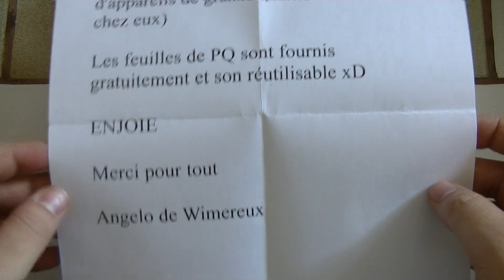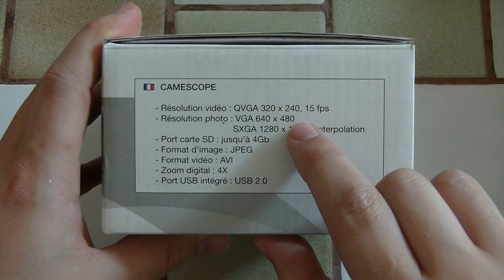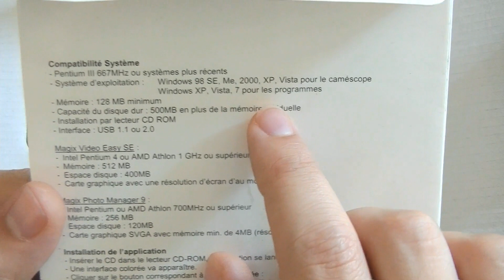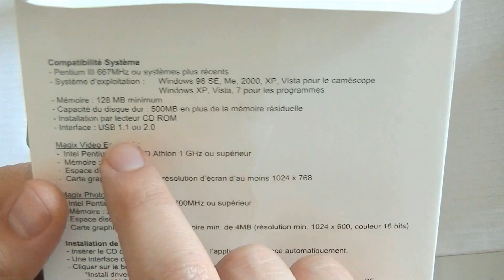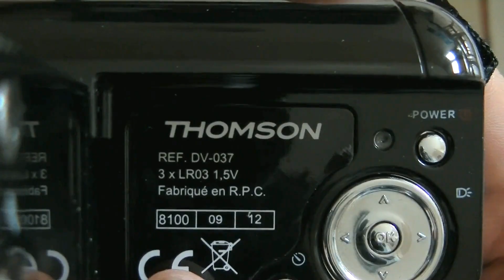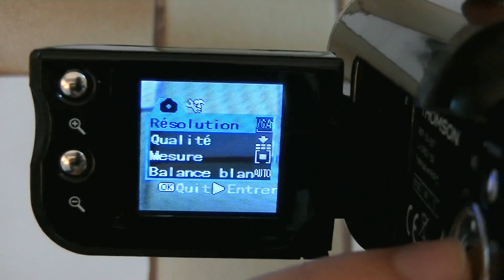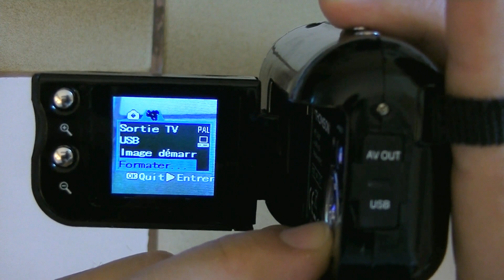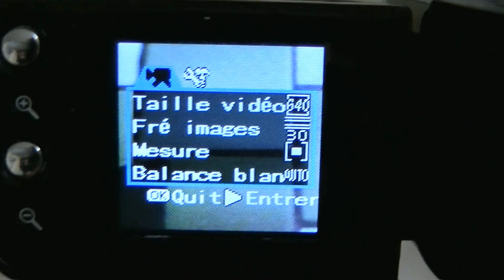Une Caméra Thomson vraiment pas top ...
Dans cette vidéo je vous montre un objet offert par l'un d'entre vous chers spectateurs !
Il s'agit d'un caméscope de chez Thomson !
Mais attention, pas un truc Thomson convenable, non ! ^^

Non non en fait c'est tout bêtement un vieux truc bien foireux qui fait à peine son boulot.
Malgré tout, suivant le prix, ça peut faire le job. Mais connaissant ce qu'est devenu Thomson, il s'agit certainement d'un objet vendu bien trop cher pour ce qu'il est ^^

Ah lala ... Jouer sur la réputation d'une marque qui était autrefois très bonne pour nous vendre de la camelote hors de prix ...
Des fois je me dis qu'on nous prend vraiment pour des ...

Pour info Thomson n'existe plus vraiment. C'est juste un nom utilisé sous licence par diverses marques plus ou moins bonnes...

En somme Thomson vend son nom et sa réputation pour continuer d'exister, mais ne fait plus rien depuis 2004 environ !

Une triste fin pour cette marque, mais ce n'est malheureusement pas la fin de l'arnaque pour nous. Vu que, encore une fois, cette marque ne veux plus rien dire ! Il n'y a plus de cohérence entre leurs objets. Car il ne sont juste, tout bêtement, plus fait par Thomson ! (Ils ne sont même pas tous du même constructeur en plus !)